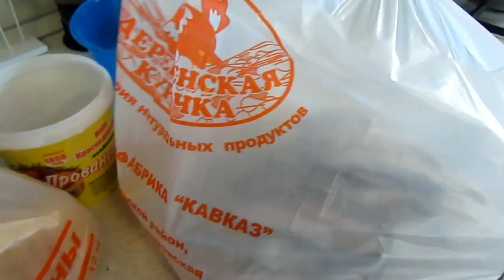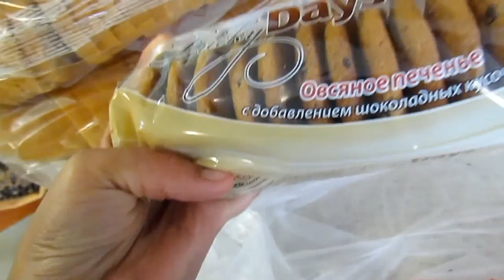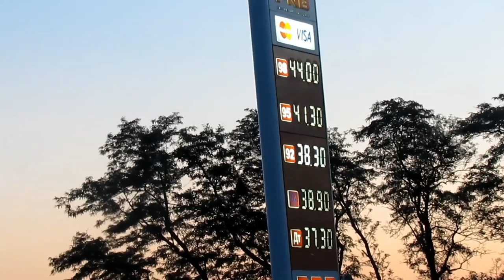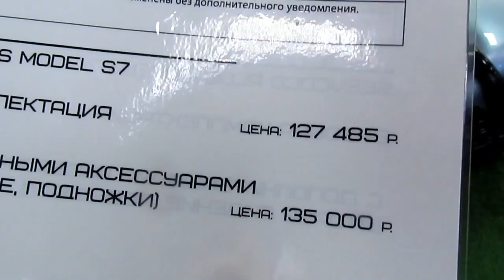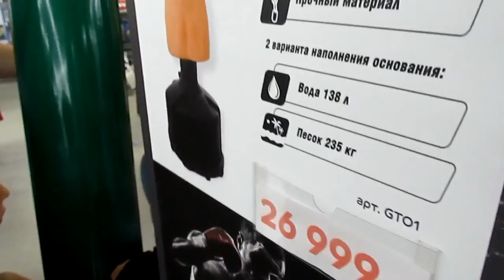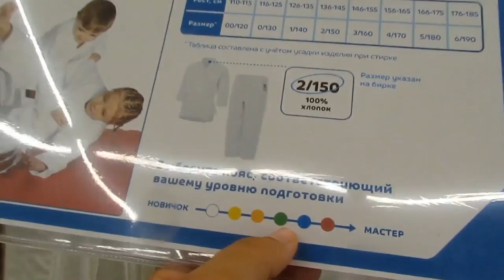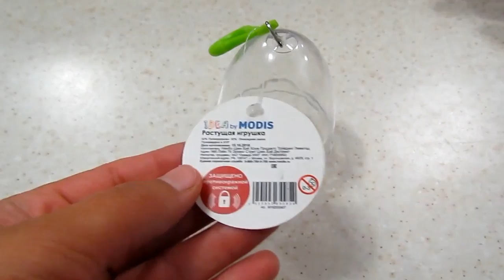✔ЧТО НА ТАНЦАХ✔ПОКУПКИ✔НА КРАСНОЙ ПЛОЩАДИ✔СПОРТМАСТЕР✔МОДИС✔13 июня 2017♥ Хуторянка 1